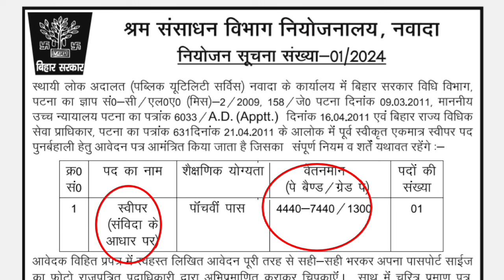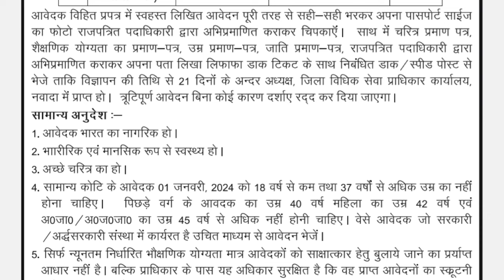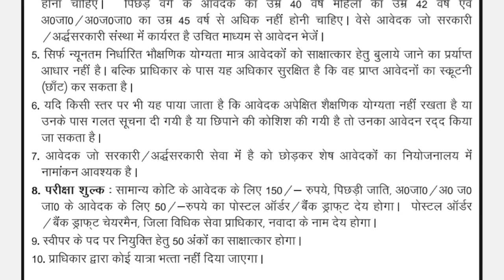स्वीपर भर्ती 2024 । Bihar sweeper vacancy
Bihar Government Law Department, Patna's

designation

Educational qualification

pay scale

(Pay Band/Grade Pay)

Number of posts

Sweeper (on contract basis)

fifth pass

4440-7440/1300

The applicant should fill the hand written application in the prescribed form completely and paste his/her passport size photograph attested by a Gazetted Officer. Along with this, character certificate, educational qualification certificate, age certificate, caste certificate, attested by a gazetted officer and a self addressed envelope should be sent through registered post/speed post with postage stamp so that it can be sent within 21 days from the date of advertisement. To be received at the Office of the Chairman, District Legal Services Authority, Nawada within. Defective applications will be rejected without assigning any reason.

General Instructions

The applicant should be a citizen of India.

 Be physically and mentally healthy.

 Be of good character.
. General category applicants should not be less than 18 years and more than 37 years of age as on January 01, 2024. The age of backward class applicant should not be more than 40 years, female age should not be more than 42 years and SC/ST applicants should not be more than 45 years. Those applicants who are working in government/semi-government organization should send the application through proper channel.
Mere minimum prescribed nutritional qualification is not a sufficient basis for calling the applicants for interview. Rather, the authority reserves the right to scrutinize the applications received.

 If at any stage it is found that the applicant does not possess the required educational qualification or has given wrong information or has tried to hide it, then his/her application may be cancelled.

 Except the applicants who are in Government/Semi-Government service, enrollment in the employment office is necessary for the remaining applicants.

 Examination Fee: Rs. 150/- for general category applicants, Rs. 50/- for backward caste/SC/ST applicants, postal order/bank draft will be payable. Postal order/bank draft will be payable in the name of Chairman, District Legal Services Authority, Nawada.

There will be an interview for 50 marks for appointment to the post of sweeper.

No traveling allowance will be given by the authority.